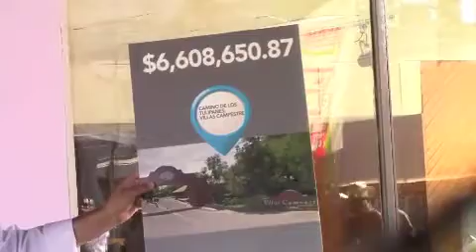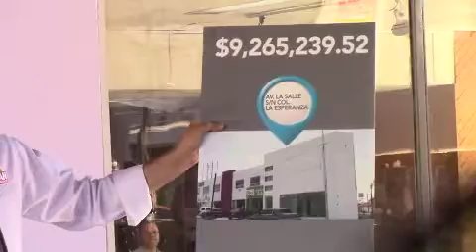Durango es más grande que sus personajes políticos; Esteban Villegas